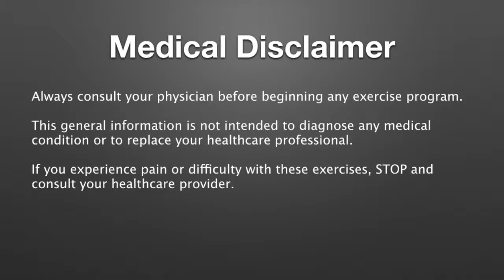Side Lunge With Curl To Press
This video is about Side Lunge With Curl To Press